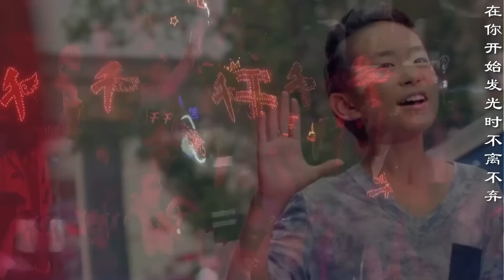【TFBOYS易烊千玺频道】饭制520特辑《千世一顾》Fanmade【JACKSON YIYANGQIANXI Dịch Dương Thiên Tỉ】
CR: SinaWeibo @手癌修炼成功的秘籍

为了让您更好的观看本频道视频，请滚动下滑本页面观看播放板块
To better help you watch our videos, please scroll down to see the sections of our channel